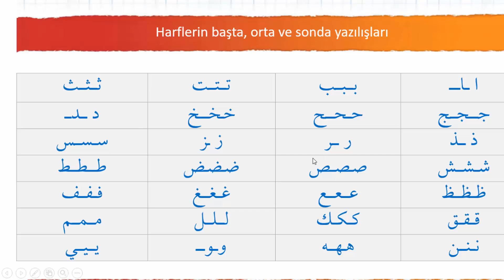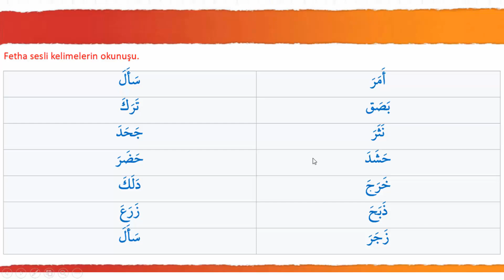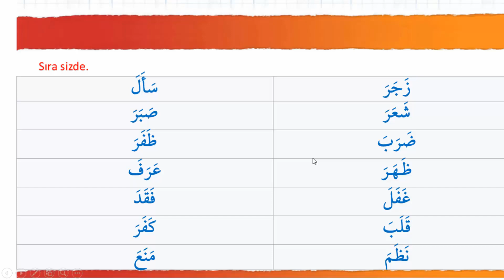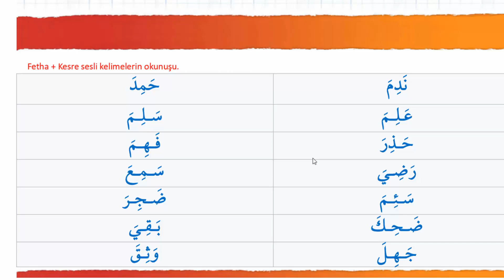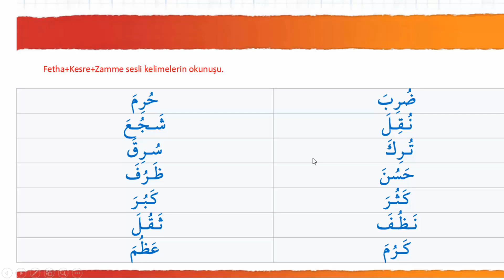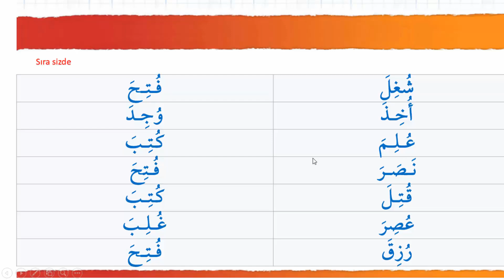06 Okuma 2 - Sıfırdan Arapça Eğitim Seti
Bu Arapça Dili Eğitim Seti ve Arapça Dil Kursu VideoEgitim.com ve Haluk TATAR için hazırlanmıştır. ASLA kopyalama, yeniden kullanma, kısmen kullanma, paylaşma, indirmeye yasal izin yoktur. Hiç bir şartta internet ortamında kullanılamaz. İstanbul Anadolu yakası mahkemeleri üzerinden yasal sorumluluk sahibi olarak dava açacağız. Bu bir yasal uyarıdır.

Eğitimci: Marmara Üni. İlahiyat Anabilim Dalı Prof. İbrahim KAÇAR